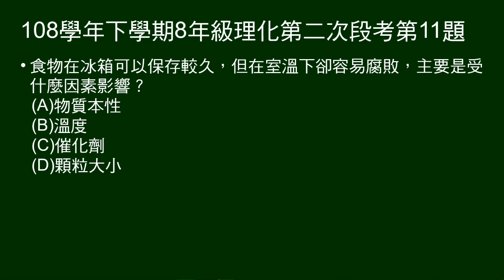108學年下8年級理化二段第11題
問食物在冰箱可以保存較久，是受什麼因素影響。